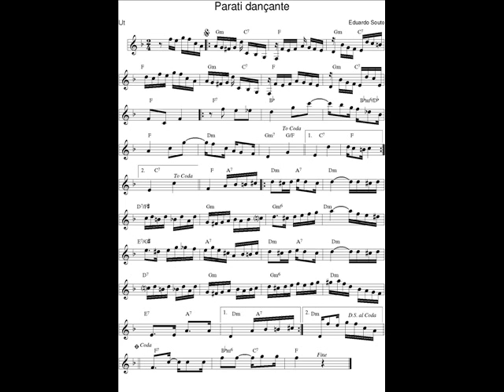DOCE DE CHORO : Parati dançante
DOCE DE CHORO : Parati dançante - Eduardo Souto
16 Juillet 2021 : Je déchiffre tous les jours en exercice un nouveau Chorinho avec mon saxophone en Ut* et je l'enregistre (photo sonore) en version courte (phrases A-B-C-A).